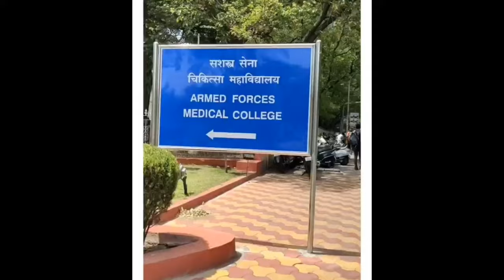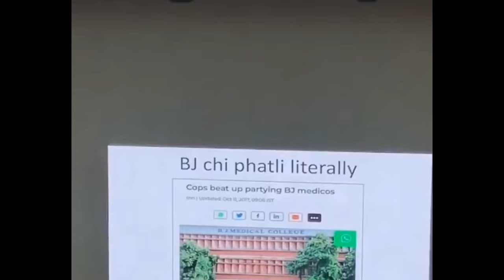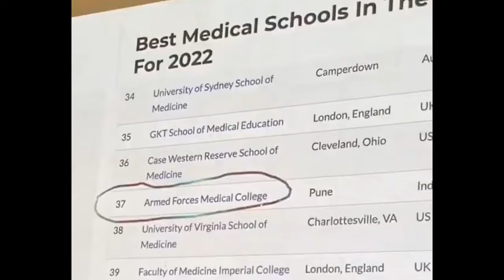Life At AFMC | Hogwarts Of Medical College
This video tries to show in some percent how actually is life at AFMC.

Contents in this video are for Education purpose, and are mostly directly taken from Free Vidoes.

Do message for Removal or Claim issues.

If you are aspiring cadet,This video is Specially for You.

THANKS FOR SUPPORT,,, { KEEP GOOD THING GOING }

just
MAKE THAT RED BUTTON GREY !!
 DO